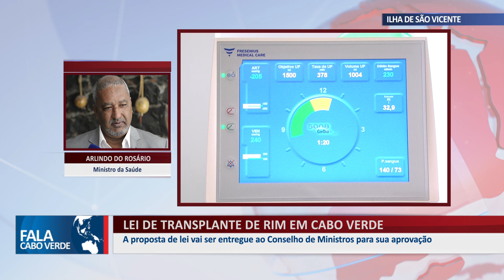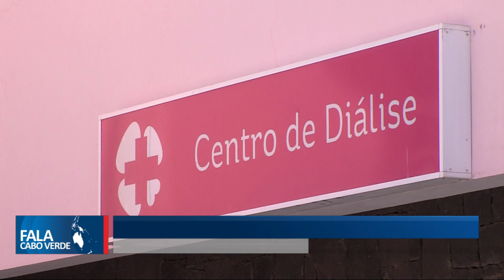LEI DE TRANSPLANTE DE RIM EM CABO VERDE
A proposta de lei vai ser entregue ao Conselho de Ministros para sua aprovação.